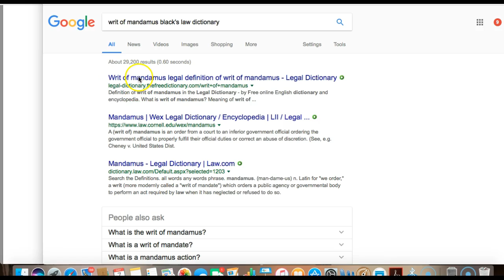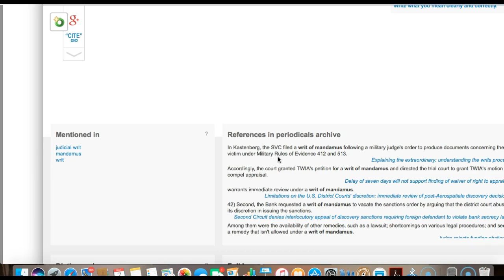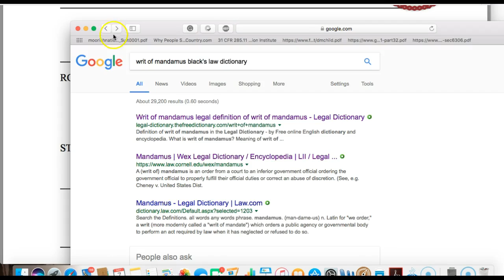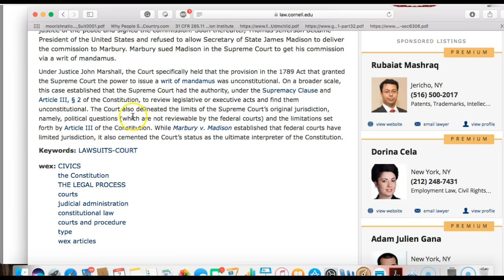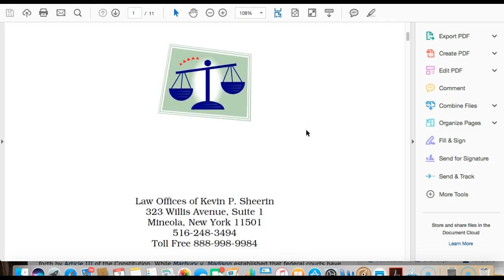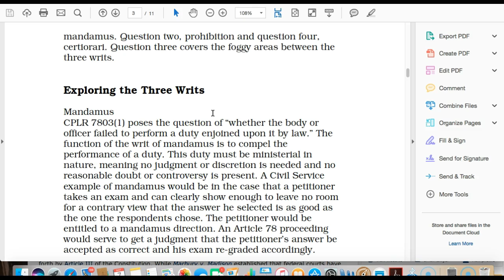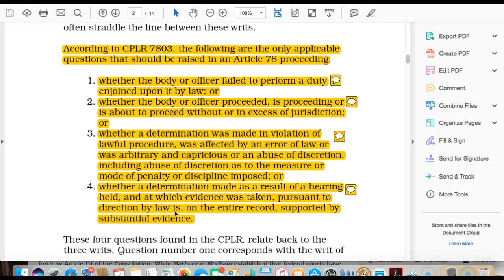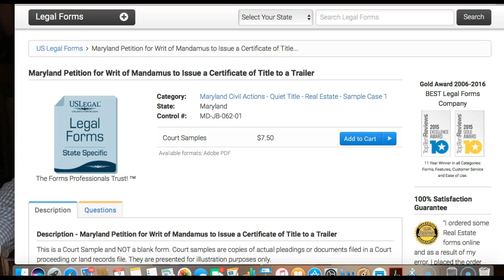WRIT OF MANDAMUS TO COMPEL A PUBLIC BODY, CORPORATION TO COMPLY WITH YOUR COMMANDS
Writ of Mandamus to Compel is a weapon that can halt administrative procedures in their tracks and force a bank or child support agency to comply with your commands, i.e, interrogatories.